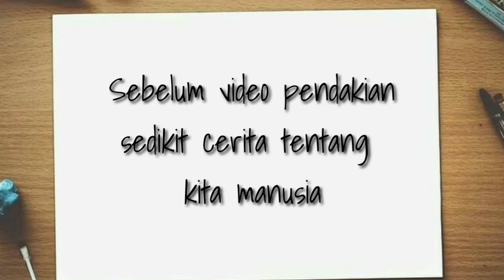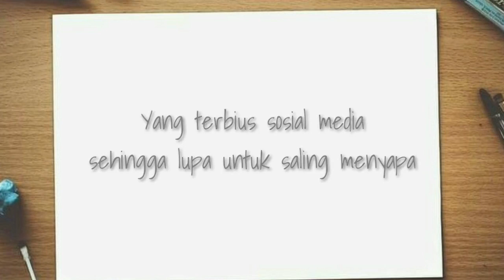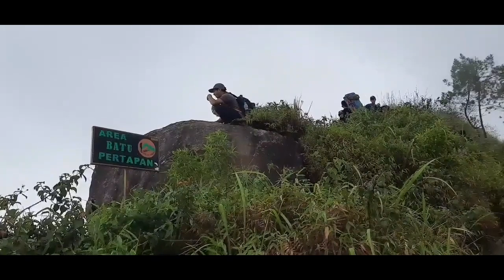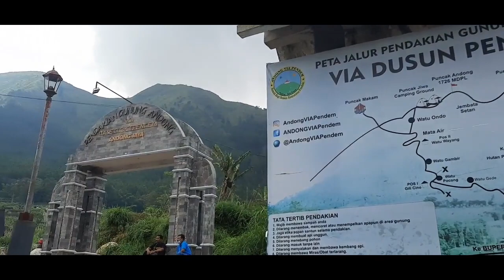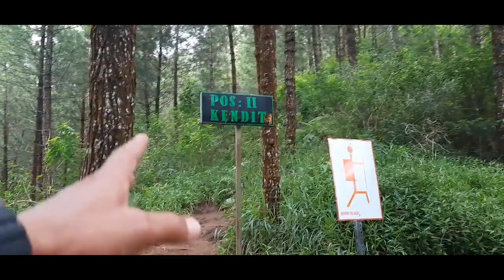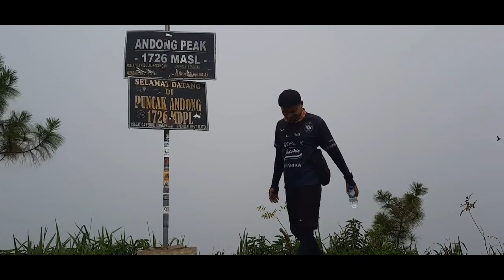Pendakian Gunung Andong | Aku manusia bukan (sekedar) netizen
Pendakian ringan ke Gunung Andong Via Pendem

Salam,

The Atma